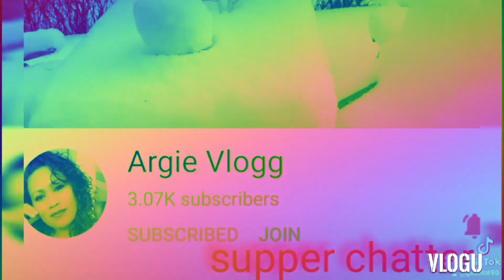Adubong manok with lettuce/ARGEAN VLOGGER